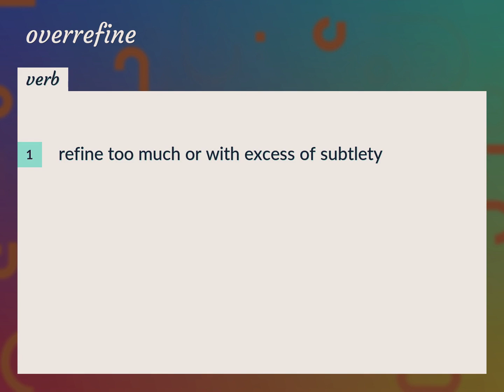Overrefine | meaning of Overrefine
What is OVERREFINE meaning?